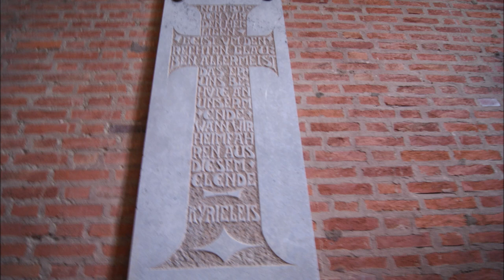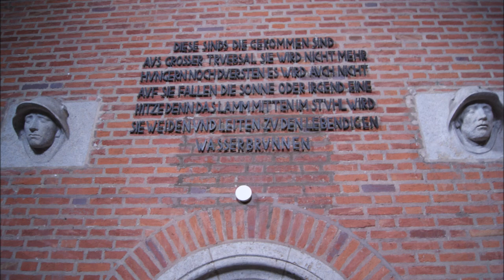Nürnberg St. Johannis Evangelische Friedenskirche Vollgeläut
Es läuten die elf Glocken der Evangelischen Friedenskirche im Nürnberger Stadtteil St. Johannis in Mittelfranken.

Gießer: Gl. 1 von Franz Schilling&Söhne in Apolda im Jahr 1928. Alle anderen 10 Glocken wurden von Friedrich Wilhelm Schilling in Heidelberg im Jahr 1959 gegossen.

Disposition: fis° h° cis´ dis´ e´ fis´ gis´ h´ cis´´ e´´ fis´´.

Aufnahme am Trinitatisfestsonntag am Sonntag, den 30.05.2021 um 10:44 zum Ausläuten des Festgottesdienstes um 10:00.